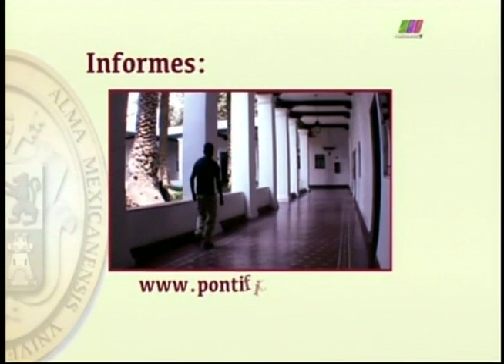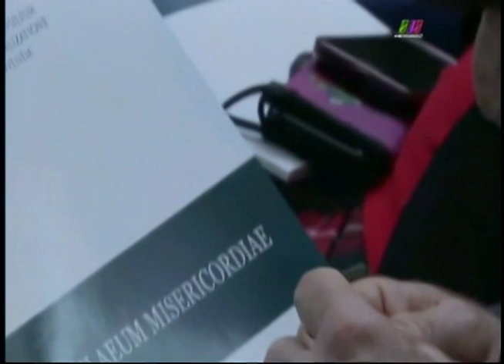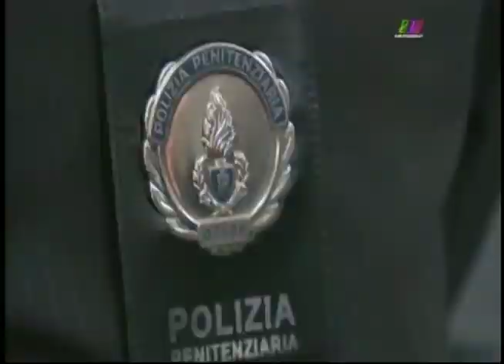La Libertad de Creer 20/12/2015 3 de 6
Programa transmitido el Domingo 20 de diciembre de 2015 en el que hablamos acerca del Año Santo de la Misericordia. Segmento 3 de 6